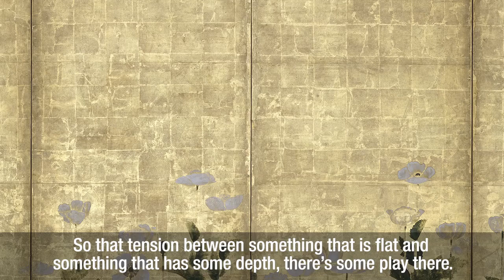Kawaii–Vacances: Summer Vacation in the Kingdom of the Golden (Takashi Murakami, 2008)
Kawaii–Vacances: Summer Vacation in the Kingdom of the Golden かわいい夏休み‹黄金の王国の夏休み›

Kazari may be seen as an elevated form of installation art. One of its primary manifestations is the creation of artistic environments—ones that can include paintings as part of a larger program, accompanied by decorative objects. Kawaii—Vacances was originally designed by Murakami and produced by members of the Kaikai Kiki studio and other craftsmen as part of a display at Versailles, the Baroque palace of French king Louis XIV, in 2010. The monumental panel painting, with its band of happy-faced flowers set across a background of gold leaf, was illuminated by flowered stained-glass lamps and set off by a similarly patterned floor covering; the ensemble has been recreated for this exhibition.

During his graduate school training as a Nihonga artist, Murakami studied many large-scale floral compositions from the 16th–17th centuries. And indeed, strong affinities exist between the MFA’s Poppies screens on view to the left. Emphasizing sumptuous visuals over narrative content, both works share a lavish use of gold and highly saturated colors, in compositions that call attention to the surface of the picture plane. Moreover, they frequently repeat motifs, sometimes through the use of stencils.